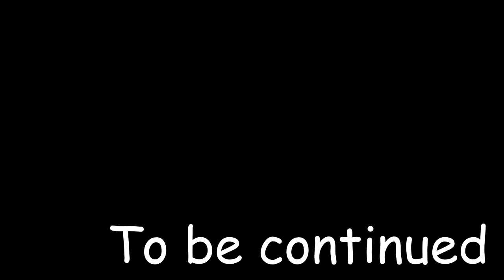#5 Как Построить АвтоФерму ВизерБоссов - Minecraft Прохождение StoneBlock2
Однажды в далекой вселенной Мамору постигла великая в виде Искусственного Интеллекта, свалившегося на его голову. И теперь ему предстоит искуплять свои грехи играя в игры и выполняя всякие ачивки. А что же из этого выйдет — мы с вами сейчас и узнаем!

0:00 – Интро
0:13 – Комната Всего
2:13 – Креативный Полет
4:52 – KillBox для босса
7:49 – Телепорт всего и вся!
10:58 – Спавн Боссов в автоматическом режиме
14:05 – Полная автоматизация фермы
24:42 – Доска почета